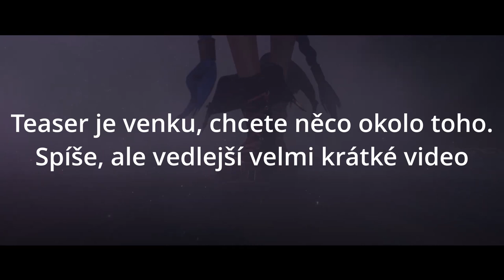Evelynn: Smrtelná rozkoš | Příběh League of Legends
Dnes se podíváme na dalšího démona tedy spíše démonku Evelynn. Ta nám zatím nejlépe popíše vznik démonů a ještě nám ukáže svůj lov.

Stříhám v Davinci resolve 16
Zvuk nahrávám v Audacity